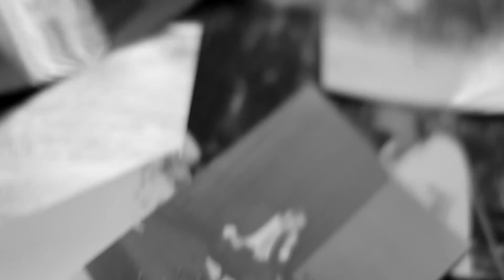MSK Moves: The Past, Present, & Future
Where will the next 110 years take us? One thing's for certain: it starts with this move.

*Stock content provided by Pond5.